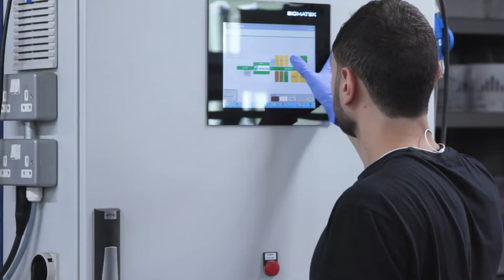The Technician Commitment at the John Innes Centre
Here at the John Innes Centre we are proud to be a signatory of the Technician Commitment,.

The Technician Commitment is a sector-wide initiative led by the Science Council, supported by the Gatsby Foundation to help address key challenges facing technical staff working in research.

Currently we have approximately 200 technicians, known on-site as Research Support Staff. This video explores the wide variety of roles in our institute and how they are crucial to our science as well as showing how the Technician Commitment has helped to recognise the work they do.